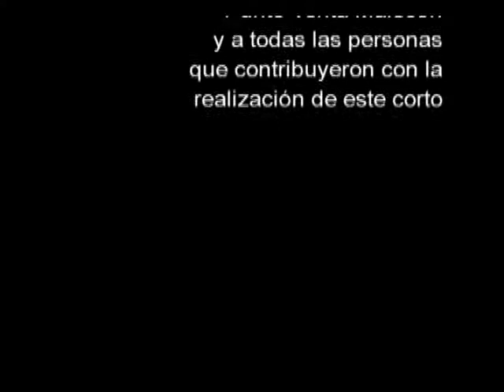Corto de ficción “Autenticidad”, del realizador Boris Luis Cuartero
A través de un personaje se denuncia una de las manifestaciones  que atentan contra el respeto a la diversidad como lo es la homofobia.